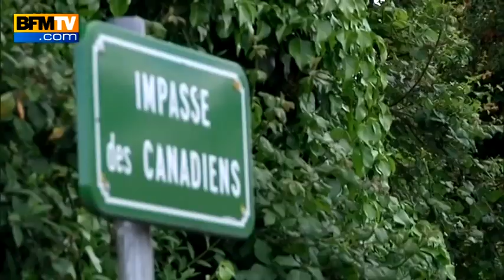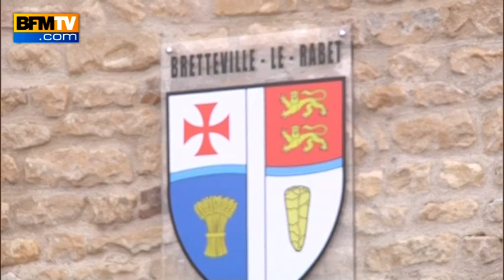Calvados: un maire tué et émasculé par le mari de sa présumée maîtresse - 23/05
Le maire de Breteville-le-Rabet, au sud-est de Caen, a été tué dans de sinistres circonstances, dans la nuit du jeudi 22 au vendredi 23 mai. Dominique Leboucher, élu en mars dernier à la tête de cette commune de 257 habitants, a été retrouvé émasculé. Son meurtrier présumé, qui s'est donné la mort après les faits, "suspectait le maire d'avoir une liaison avec sa conjointe", a expliqué Catherine Denis, procureur de la République de Caen.